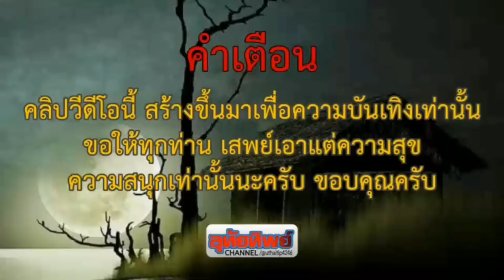ป่าช้านายพราน ..พรานที่ว่าแน่ต้องเอาชีวิตมาทิ้งที่นี่มากมาย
ป่าอาถรรพ์ที่กัดกินชีวิตพรานมานักต่อนัก ชายหนุ่มที่คิดว่าตัวเองเป็นพรานที่เก่งจะรอดไหมเมื่อต้องเข้ามาผจญในป่าแห่งนี้